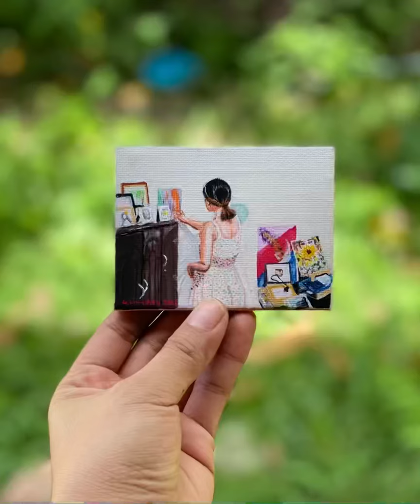Painting on a mini canvas using Turner’s acryl gouache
Song is colors by Stella Jang